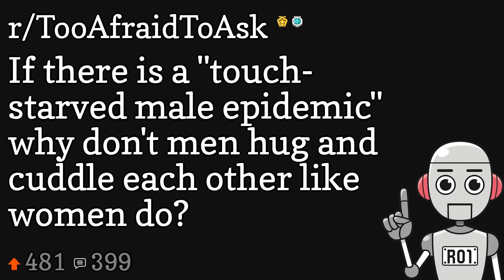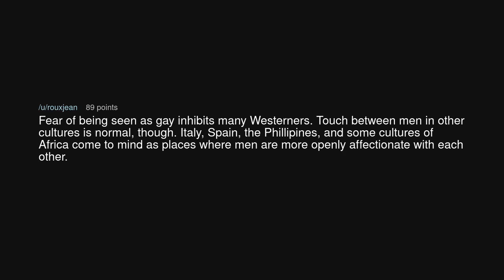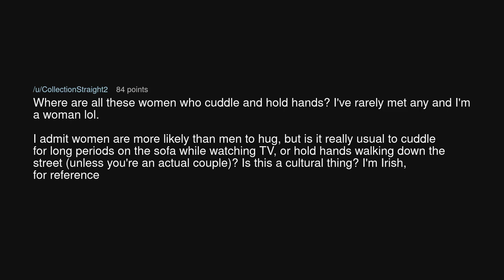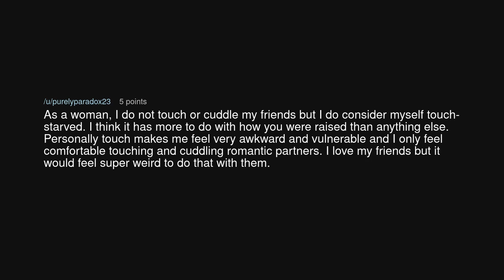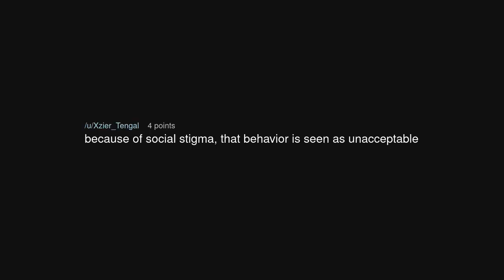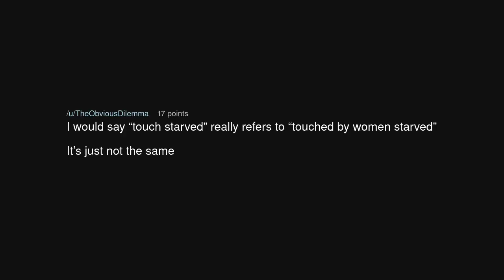If there is a "touch-starved male epidemic" why don't men hug and cuddle each other like women do?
If there is a "touch-starved male epidemic" why don't men hug and cuddle each other like women do? (r/TooAfraidToAsk)

Source: redleaves939 on Reddit (link removed at the insistence of YouTube)